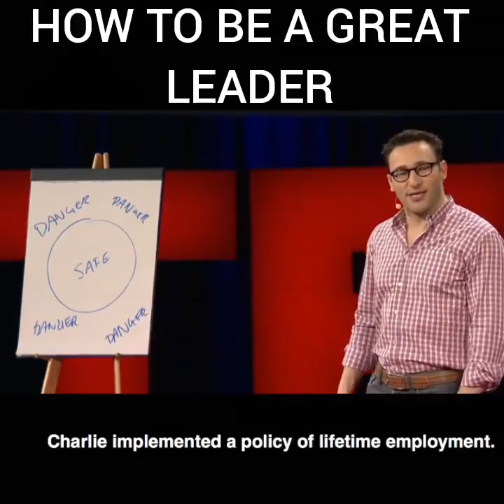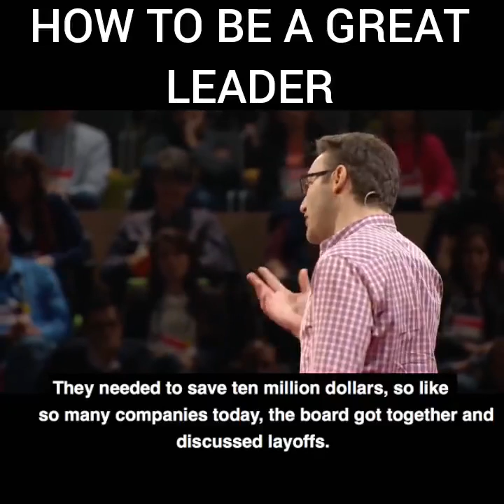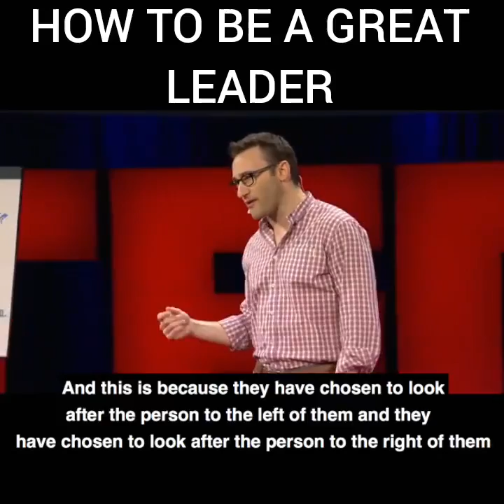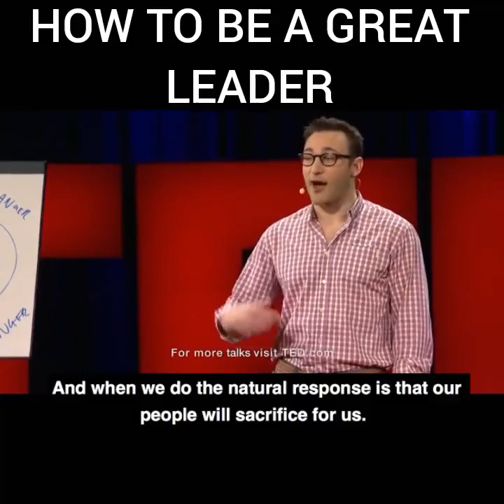TED Talk • How to be A Leader